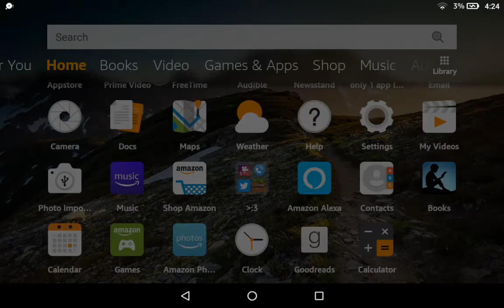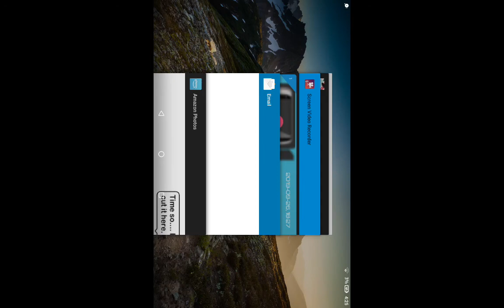More announcements! Read desc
Ima do a a and a soon sooo.